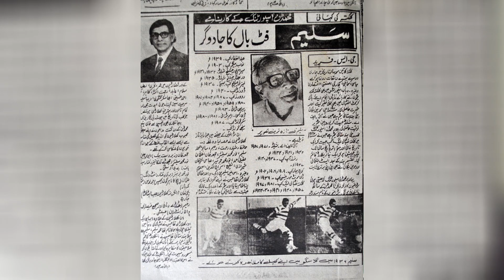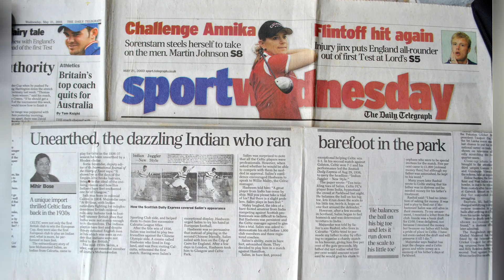MD SALIM who played for celticfc mdsalim as told by his son Rashid